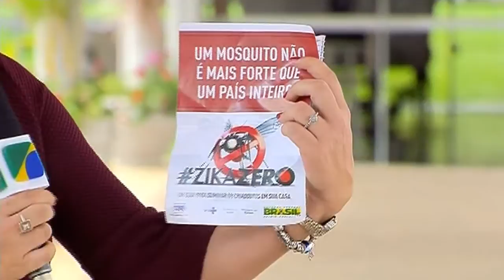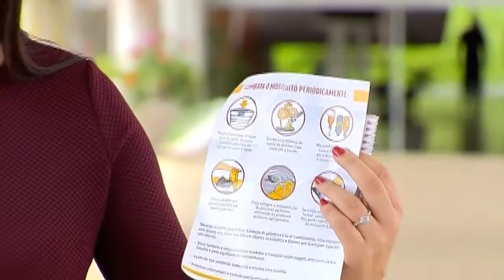Últimas - Marinha distribui panfletos para moradores e turistas em Salvador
Últimas 14h - 13.02.16:  No dia Nacional de Mobilização Zika Zero, panfletos foram distribuídos para população e para turistas em todo o país. Em Salvador, ao todo, 6 mil militares entre homens e mulheres estão empenhados no combate ao mosquito no Estado. Em Duque de Caxias, no Rio, 65 militares visitaram domicílios. Já em São Paulo, mais de 22,6 mil homens e mulheres das Forças Armadas panfletaram no Estado.